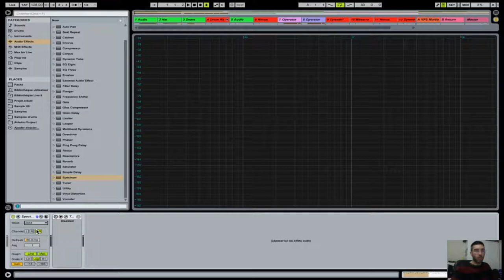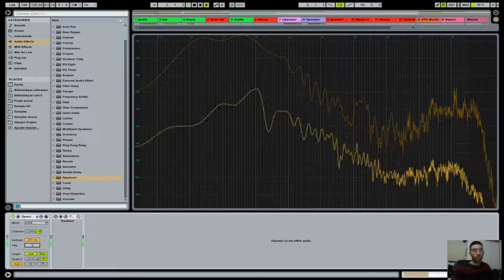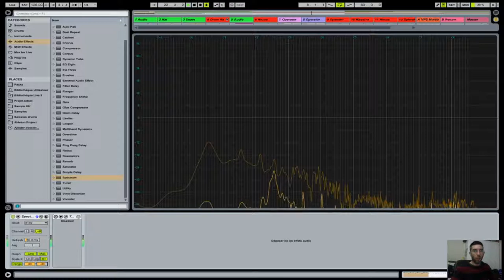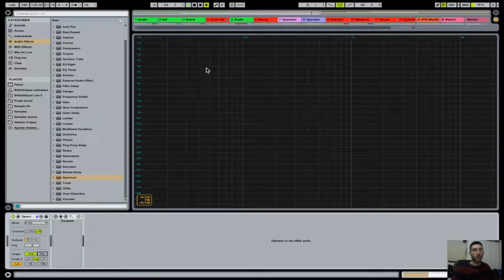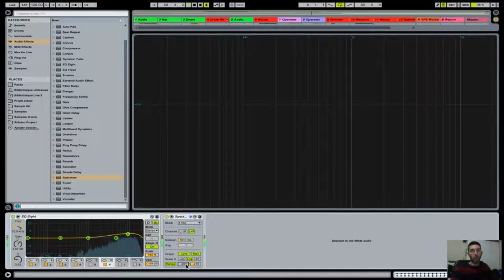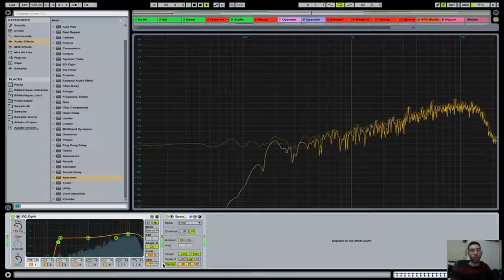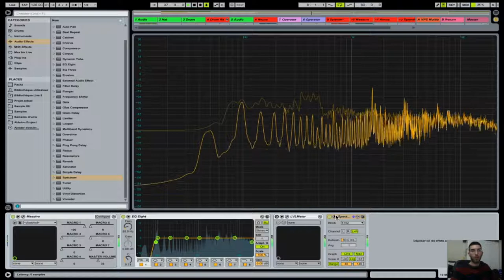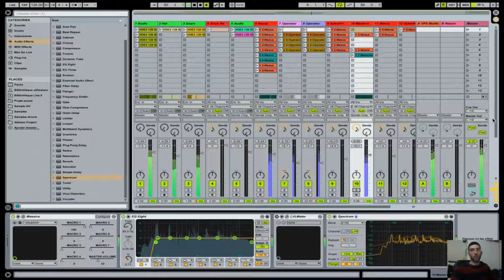Cours de MAO : L'utilisation du spectrum d'Ableton Live (spectrum ableton)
🔥10€ de réduction sur Ableton avec le code « abletube »